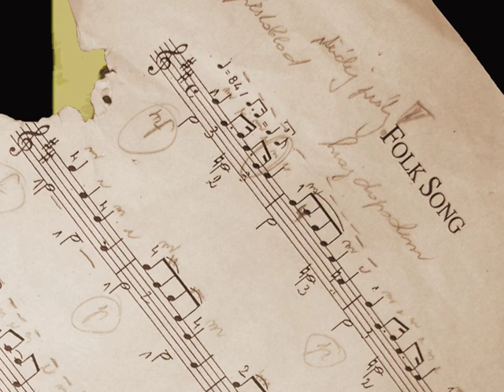Johanka Mrázková playing on guitar concert